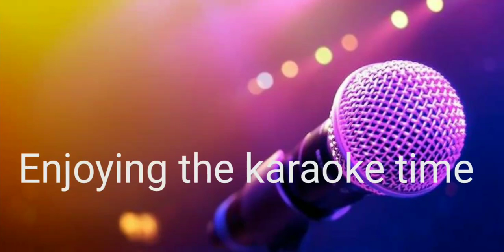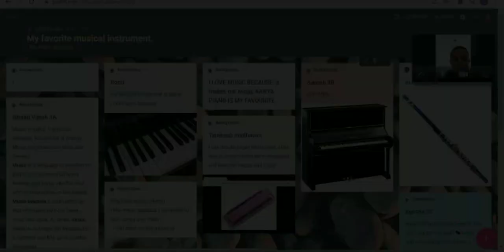MUSIC Virtual Summer Camp Video Gr 2 & 3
Musical moments during the Juniors' MUSIC Virtual Summer Camp.